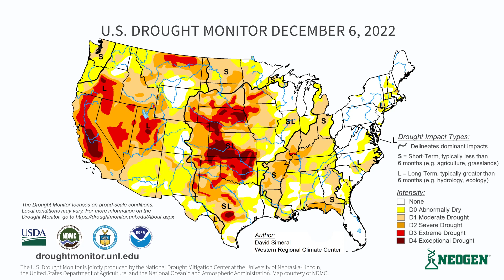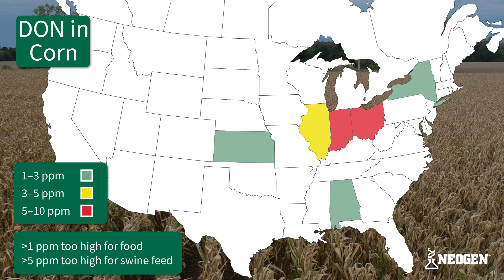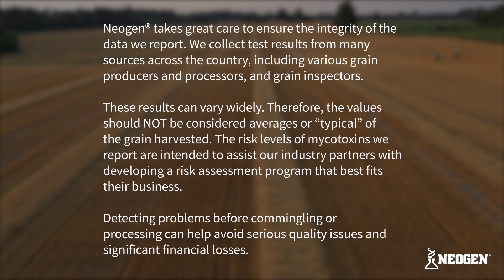Monday Mycotoxin and Crop Report for December 12, 2022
Neogen® takes great care to ensure the integrity of the data we collect from many sources across the country. As these data can vary widely, they should NOT be considered typical of all grain harvested. The mycotoxin levels we report are intended to assist our industry partners in developing their risk assessment programs. Detecting problems before commingling or processing can help avoid quality issues and financial losses.